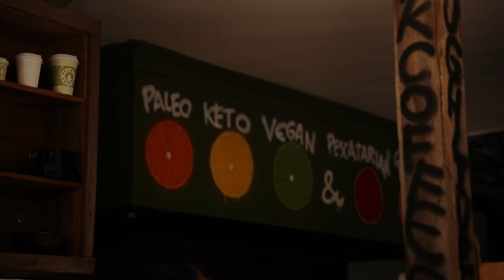Welcome to EPISODE 1 | TAYLAN MAY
Hey BATFAM welcome to my first episode of my weekly vlogs. I cant wait to share more and more over the next few months.

Hope you enjoy the content and let me know what you want to see in the future vlogs!! Leshgoo